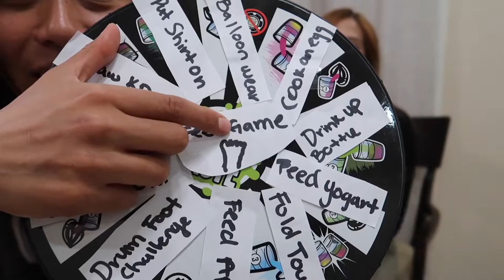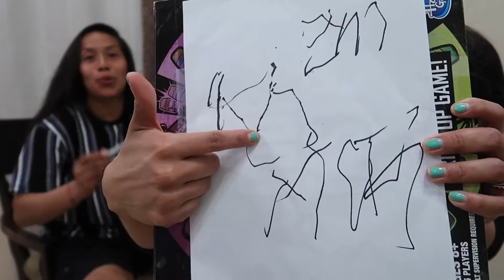INSANE COOKED EGGS WITH OUR FEET ONLY!!! 😱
YOU WON'T BELIEVE WHAT DIFFERENT FEET CHALLENGES WE DID!!...WATCH TO SEE! EXTREMELY FUNNY AND SURPRISING!!!

Show some love and share with others. Like if this video has inspired or motivated you in any way.

Leave down on the comments what kind of videos you guys would like us to do to keep you entertain. WE LOVE YOU ALL!

JOIN THE MOB AND SUPPORT US!!!

STALK US :)

KD MOB TIK TOK: @kdmob

Desi's Instagram: desi_jeffs_life11
Desi's SnapChat: forever_desi08
Desi's Tik Tok: @des_vidz08
Kim's Instagram: _Kimberlyy10
Kim's SnapChat: Staystrong1999